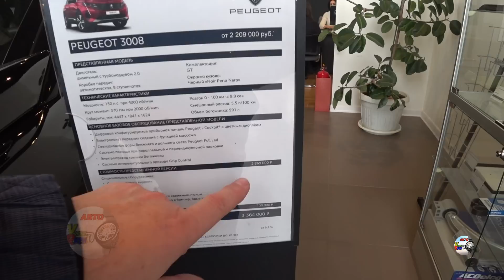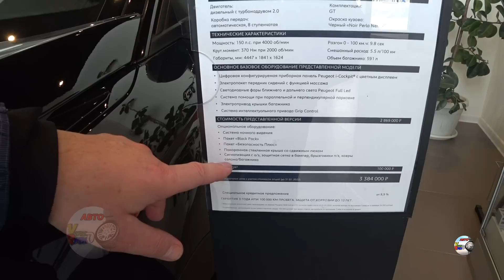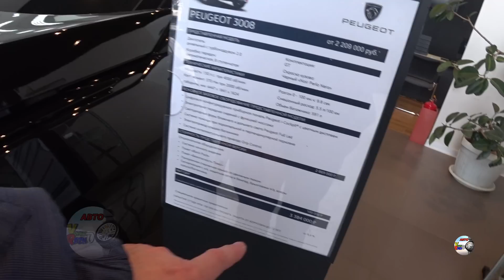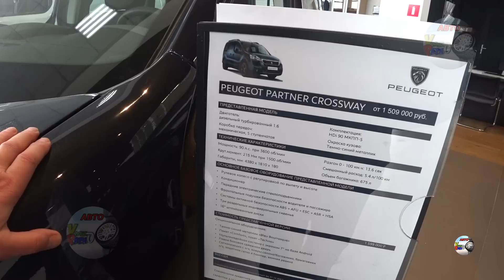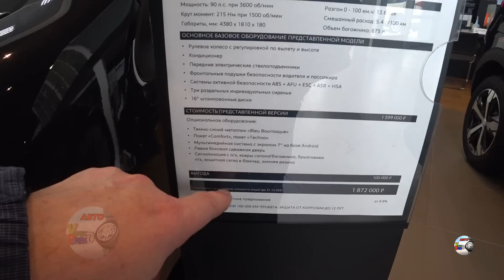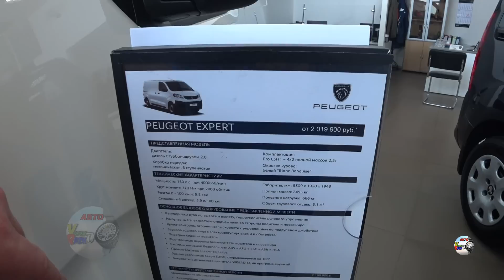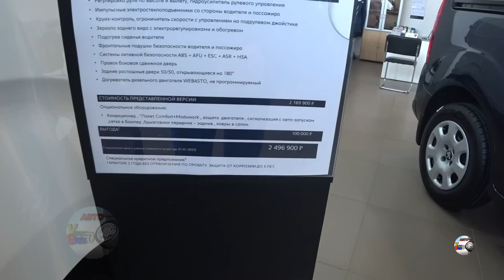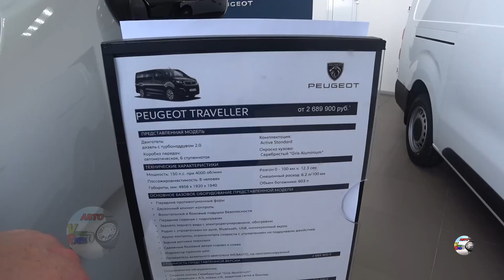PEUGEOT ЦЕНЫ январь 2022